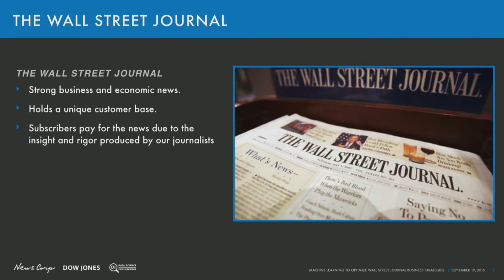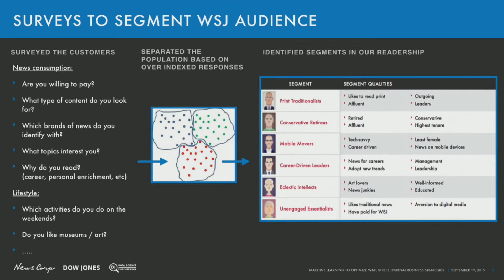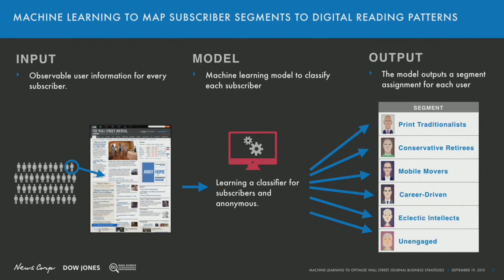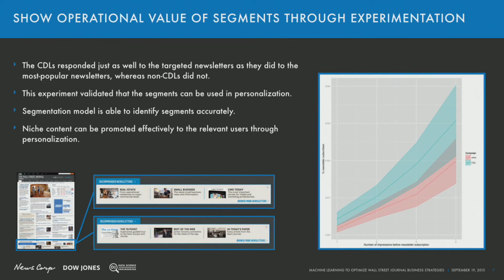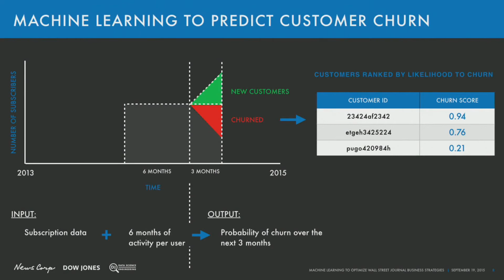Aparna Kumar, Predictive Machine Learning Models at the Wall Street Journal - DataPoint NYC 2015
Hosted by Google New York